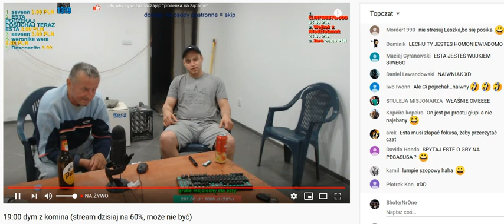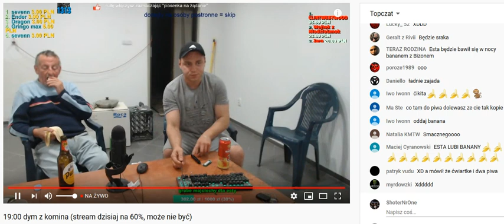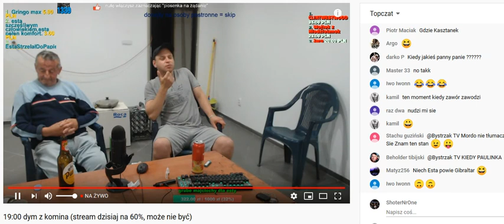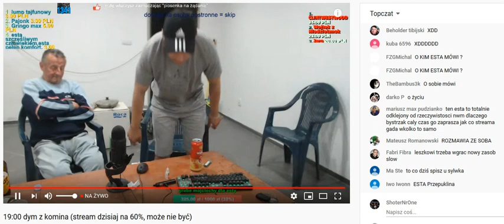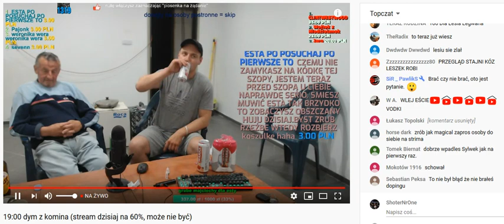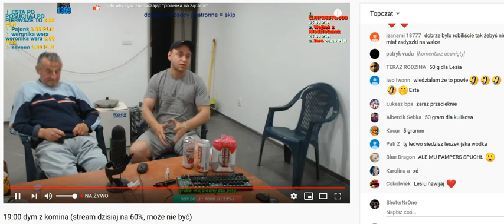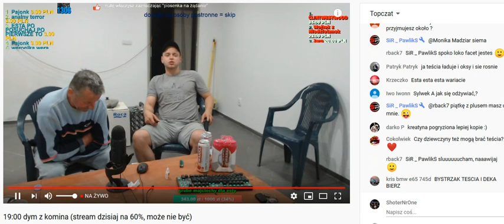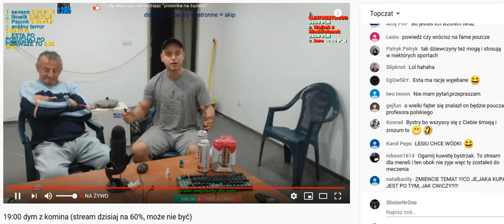Bystrzak się wkurza o siłkę a esta zajebany mułem xDD 😝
Mordki wbijcie na super darmową gierke ''War Thunder'' i zarejestrujcie sie prosze z mojego revlinku Kto chce zrobie intro z nickami którzy pomogli🔥
💥Zobacz inne moje wstawki shotów💥